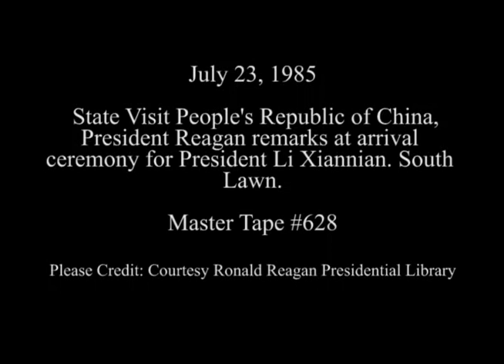President Reagan's Remarks at the Arrival of President Li Xiannian of China on July 23, 1985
Full Title: President Reagan's Remarks at the State Visit of the People's Republic of China President Li Xiannian and his Remarks at his Arrival Ceremony on the South Lawn on July 23, 1985

Access Restriction(s):Unrestricted
Use Restriction(s):Unrestricted